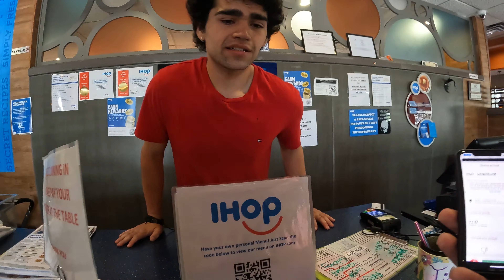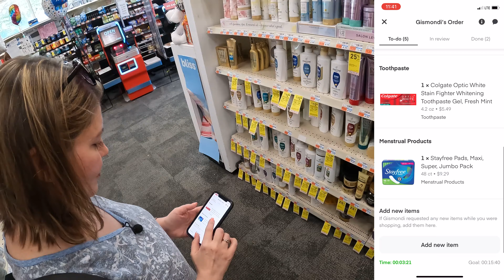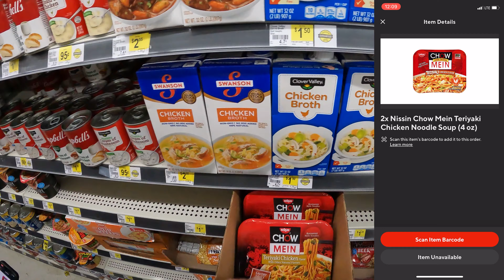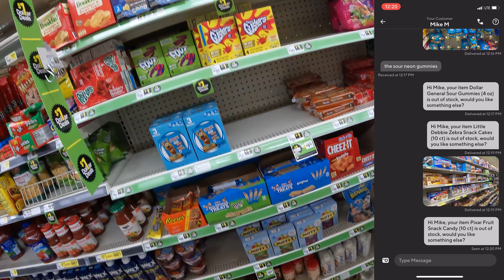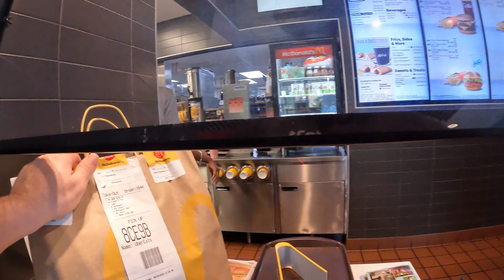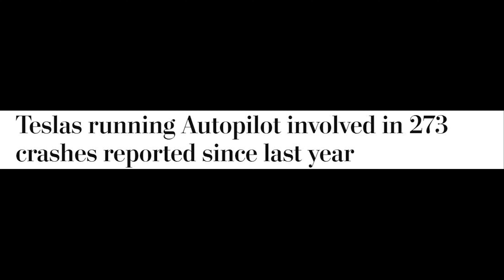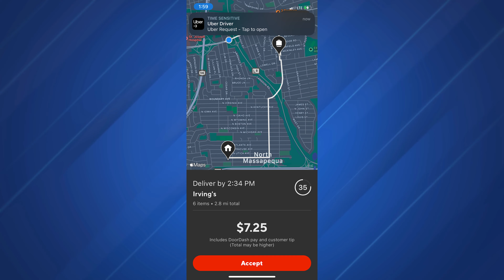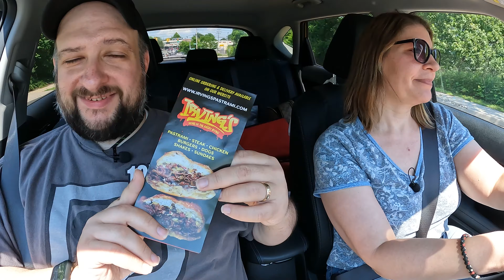Doordash, Uber Eats, Instacart, Grubhub & Shipt Ride Along | What's That Smell?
In this Saturday Afternoon Multi-App Food Delivery Ride-Along  with Doordash, Uber Eats, Instacart, Grubhub & Shipt, Mary discovers a smell early, and its not till the end of the shift that we realize what it was! Also we have a deep discussion about Autonomous Cars which are already being used in San Francisco. Its another fun Doordash, Uber Eats, Instacart, Grubhub & Shipt Ride-Along so enjoy!

As always, bring a driver for doordash, Uber Eats & Grubhub, Instacart & Shipt, especially part time can come with some nice pay. Watch the video to pick up on some great tips and tricks along the way! The video is great to show you how to doordash, and is for beginners as well as just some great entertainment as well!

Chapters
Intro - 0:00
Uber Eats - IHOP 0:32
Instacart - CVS 2:12
Doordash - Dollar General 9:15
Uber Eats - McDonalds 21:35
Uber Eats - Outback 28:34
Uber Eats - McDonalds 33:34
Doordash - Irvings 36:14
Uber Eats - Carvel 42:33